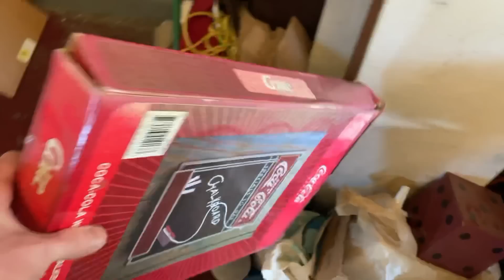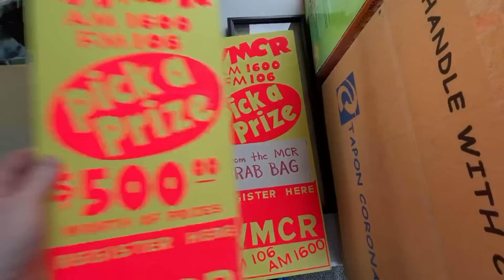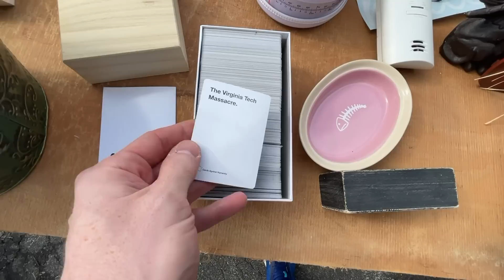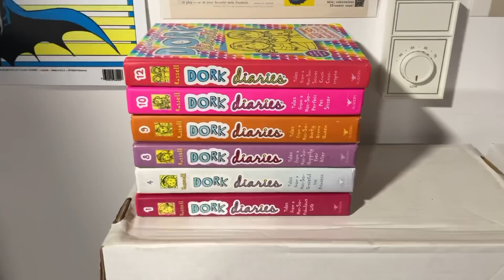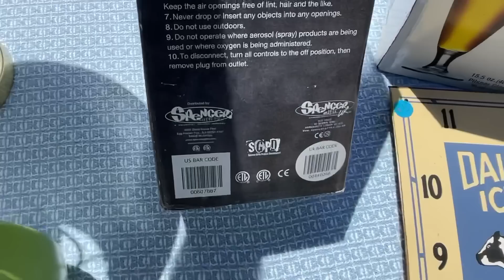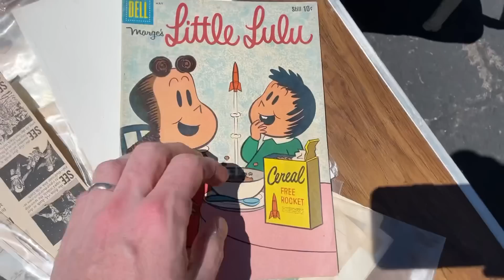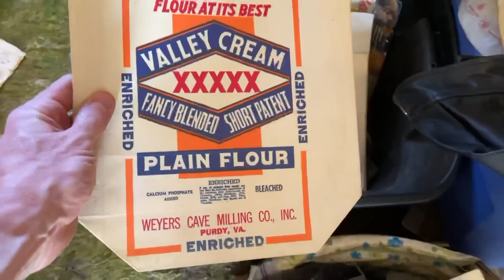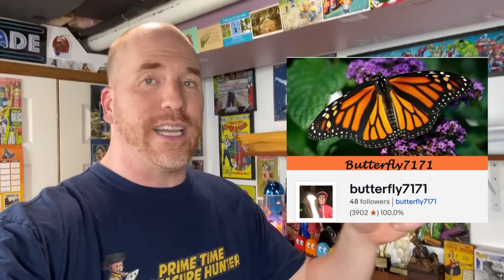INSANE GARAGE SALE HIDDEN FINDS from Retired Antiques Dealer!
Come along for another fun day of garage sale and flea market finds, including one INSANE garage sale at the home of a retired antique dealer. Also, I have a chance first time meeting with a long-time mystery reselling friend captured on video! Come along and ride with me to discover, learn, and resell!

JOIN as a Member to have YOUR store featured and for more perks

*Member Spotlight*: Check out Suzanne's 's EBAY STORE

BCW 5 Short Boxes

BCW 5 Long Boxes

POLYMAILERS:
100 Metronic 24x24 Poly Mailers

100 iMBAPrice 10x13 Poly Mailers

POSTER TUBES:
2x24 Tubes

2x36 Tubes

PRINTER LABELS:

500 Thermal Labels (4x6)

TAPE (INVISIBLE)

12 Pack of Tape

TAPE (PACKING)

Tape King Roll of 6 (60 yd per roll)

Tape King Roll of 36 (60 yd per roll)

Tape King Roll of 36 (110 yd per roll)

 ULINE H-150
2 Inch Tape Gun with 2 Tape Rolls